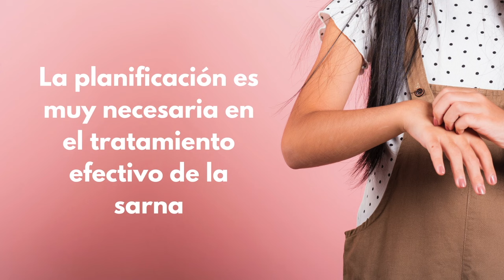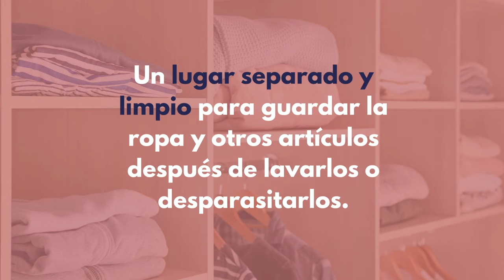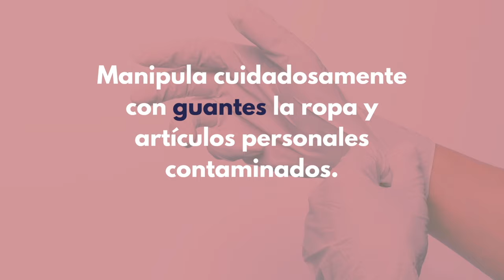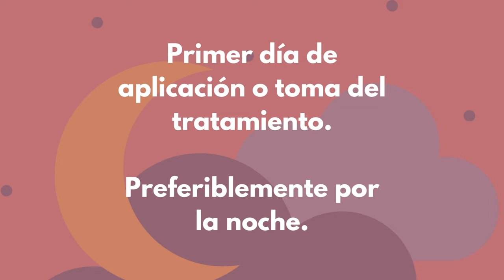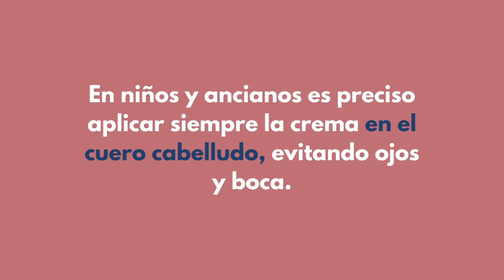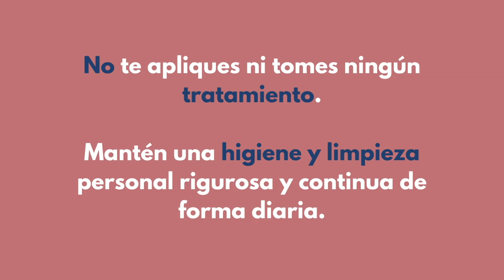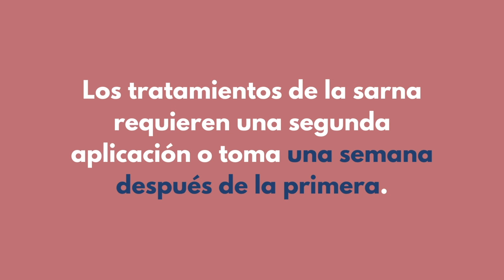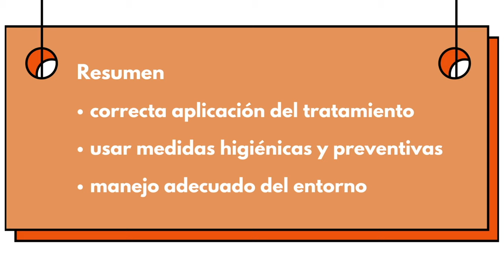7 PASOS PARA EL TRATAMIENTO EFECTIVO DE LA SARNA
🌟 ¿Quieres saber cómo curar la sarna humana rápido? 🌟

El tratamiento de la sarna es un proceso que involucra tanto el uso de medicamentos como la crema de permetrina o la ivermectina oral, como la adopción de medidas para asegurar su eficacia. En un video anterior te explicaba principalmente qué es la sarna, también llamada escabies y cómo se transmite. Esta vez, te voy a proporcionar un plan detallado para que el tratamiento de la sarna sea lo más efectivo posible.

Podrás organizar tus días desde el momento del diagnóstico hasta el seguimiento posterior a la curación de la sarna. La planificación es muy necesaria en el tratamiento efectivo de la sarna, especialmente considerando la necesidad de coordinar el tratamiento de todos los contactos, así como la preparación adecuada del entorno y de la ropa limpia, junto con otros aspectos logísticos cruciales.

INDICE

00:00 PRESENTACION
00:25 INTRODUCCION
00:42 CONFIRMACION DEL DIAGNOSTICO
01:12 ANTES DE INICIAR EL TRATAMIENTO
03:35 COORDINACION  DE CONTACTOS
04:24 INICIO DEL TRATAMIENTO
06:35 SEMANA SIGUIENTE A LA PRIMERA TANDA DE TRATAMIENTO
07:14 SEGUNDA TANDA DE TRATAMIENTO
07:56 EVALUACIÓN  Y SEGUIMIENTO (CONSIDERACIONES IMPORTANTES)
09:08 RESUMEN
09:34 DESPEDIDA